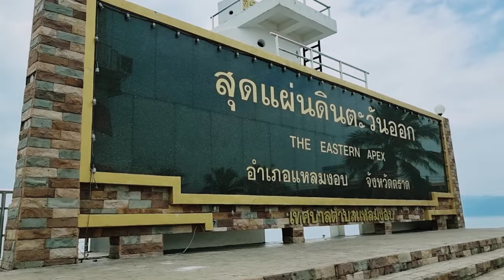3 days 2 nights only 25 USD/person and staying at 🏝 PARADISE island, Koh Waii, in Thailand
KOH WAII island 🏝 is one of the best local hidden gems in Thailand and a must-go place if you looking for an untouched island. Easy to travel from Bangkok. This small island offers you a stunning sea and surroundings.

This is my first journey on a youtube channel, and I hope you like it.

There are a few resorts on the island. I stay at Koh Waii Paradise Resort.
They will require you to stay 3 days and 2 nights on the island.

I totally, highly, definitely recommend this place to everyone. Great experience for me and I am sharing it with you all.

Cost:
Bungalow with no toilet - 900 Baht/person (Around 25 USD)
New Bungalow with toilet - 1200 Baht/person (Around 35 USD)
- no breakfast includes

Speed boat return trip - 900 Baht/person (Around 25 USD)

Meal: 2 lunches, 2 dinners and 1 breakfast - approximately 1200 Baht/person (Around 35 USD)

The resort provides a restaurant with delicious food at a good price.

Activities on the island and the cost of rental items. (Please check the price at the resort again in case they change the price)
- Kayaking boat: 200 baht/ hour or 500 for a day
- Sub Board 300 Baht/ hour (I am not sure how much per day)
- Visit the sunset viewpoint - free or at the cost of your body fat
- Snorkelling (life jacket 50 Baht )
- Fishing & Squid fishing (you can take them back to the resort and ask them to cook for you as dinner) makes sure you book a tour with them when you arrive. (I think it is around 300 Baht/ person)
- Sleep LOL - free
- Watch all the views as times pass by - free